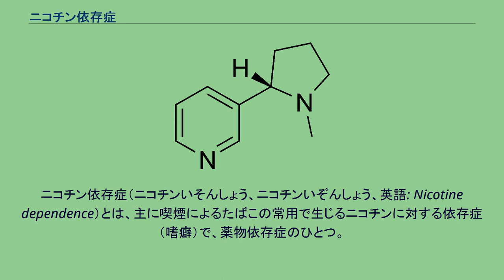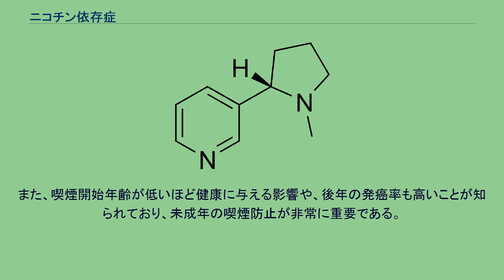ニコチン依存症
ニコチン依存症（ニコチンいそんしょう、ニコチンいぞんしょう、英語: Nicotine dependence）とは、主に喫煙によるたばこの常用で生じるニコチンに対する依存症（嗜癖）で、薬物依存症のひとつ。
世界保健機関 (WHO) による疾病の分類基準である国際疾病分類第10版 (ICD-10) では「F17.2 タバコ使用「喫煙」による精神および行動の障害 依存症候群」として精神障害に分類されている。
なお、ニコチンの摂取による急性症状とは異なる概念である。
タバコには依存性物質であるニコチンが含まれる。
ニコチンは脳内の報酬系を刺激するため、タバコを喫煙することによりニコチン依存が生じる。
ニコチンは非常に依存性が高く、喫煙者の約7割がニコチン依存症であり（約4割が無自覚）、その中の過半数が将来自身が肺癌になる可能性が高いことを自覚している。
ニコチン依存症の多くが禁煙を希望し、実際に禁煙を試みてみたものの失敗して喫煙を継続している。
禁煙外来に訪れる前に本人だけの1回から2回の禁煙失敗経験を示す。
近年、国内外の幾つかの研究グループによって、タバコ依存症に陥りやすく、その結果として肺癌になりやすくする遺伝子の存在が明らかになっている。
米国M.D.アンダーソンがんセンターによると、両親共にタバコ依存症を招く遺伝子を持つ喫煙者は、そうでない喫煙者と比べて80%も肺癌になる可能性が高いとの調査報告がある。
日本では中央社会保険医療協議会により正式な疾患と認められ、2006年4月からニコチン依存症患者の医療機関での禁煙治療が健康保険制度の適用となった。
これにより禁煙治療における患者負担額が大幅に軽減されることとなり、禁煙外来を新設する病院や診療所が増えた。
日本では未成年者喫煙禁止法により、未成年者の喫煙、未成年者に喫煙機会を与えることは禁止されており、学校教育で禁煙指導している。
しかし社会の喫煙に対する姿勢もあって完全な防止には至っていない。
喫煙の動機は「好奇心」「何となく」が多く、たばこは自動販売機や小売店で容易に入手している。
未成年の喫煙行動は友人、親、兄姉、教師などの喫煙と密接な関係がある。
2010年10月の横浜市の調査では、中学生の1.5%が常習喫煙者であり、保護者の7割が容認していることを示した。
山田巧教育長は「低年齢での喫煙習慣は、重大な健康被害をもたらすのみならず、少年非行の入り口として健全育成の観点から大きな課題がある」「常習者対象の禁煙指導プログラムを策定し、保護者と共同で禁煙支援の取り組みを推進する」と述べた。
未成年者が喫煙した場合、若ければ若いほどニコチン依存症に陥る可能性が高いばかりでなく、大人以上にたばこから受ける害悪が大きい。
喫煙開始年齢が低いほど依存を形成しやすい傾向がある。
また、喫煙開始年齢が低いほど健康に与える影響や、後年の発癌率も高いことが知られており、未成年の喫煙防止が非常に重要である。